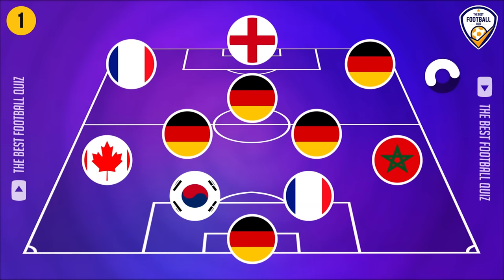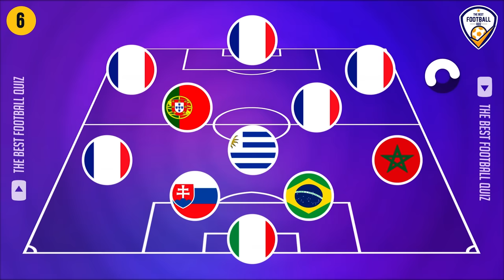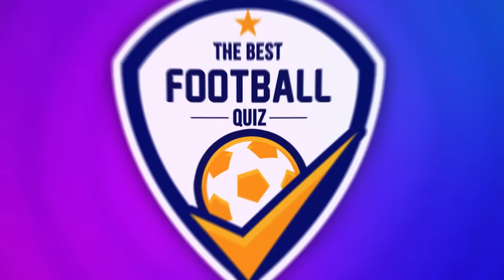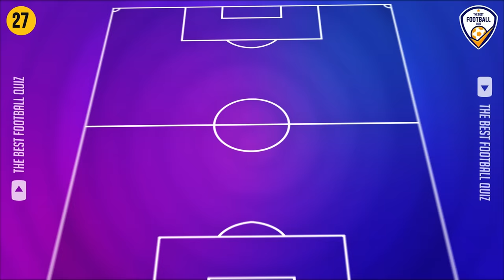GUESS THE FOOTBALL TEAM BY PLAYERS’ NATIONALITY - SEASON 2023/2024 | FOOTBALL QUIZ 2023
Hi everyone In this fun and challenging video, you'll have to Guess the football team by player’s nationality. Test your football knowledge and see how well you know your stars! Do you have what it takes to succeed in this quiz? ⌛️ Test your knowledge of football stars by guessing the football team Will you be able to guess the team correctly? One correct answer is one Point. Good Luck 😀

guess the club by players' nationality
Guess club by players' nationality
guess the football team by players' nationality

Welcome to the best football quiz ⚽️. f you like watching or playing football, Test yourself and Challenge your friends to see who has more football knowledge 📨. The football quiz questions consist of players and clubs from all around the world and different football leagues making each football quiz hard 💪.